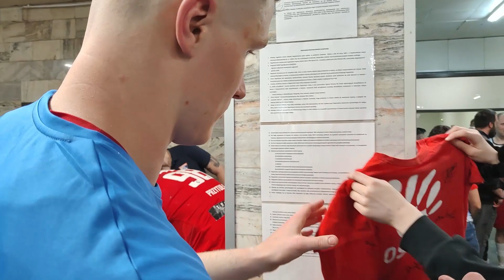Spotkanie zawodników Górnika Zabrze z kibicami po meczu z Gwardią Opole